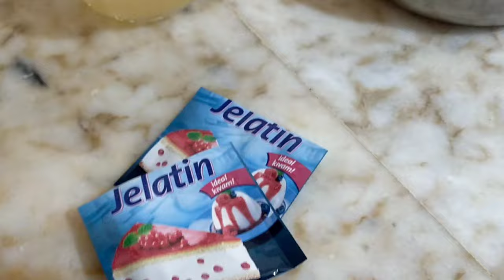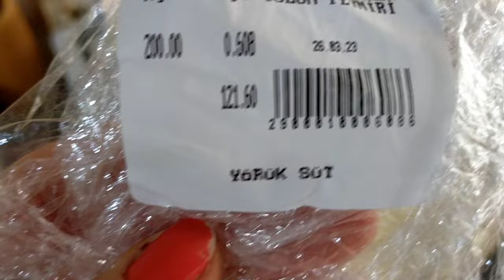Новые блюда из остатков еды. Спасибо свекрови за подарок.Лайфхаки на кухне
Обалденные булочки на воде.
Хлеб из нутовой муки.
Полезный винегрет без варки овощей.
Горячий турецкий салат. Хумус
Сарма из виноградный листьев.
У меня ничего не выбраасывается в мусор.
Десерт из желе и творога.
Всё доедаем! Приучаю мужа.
Лайфхаки на кухне. Тост без тостера.
Идея на завтрак.
Новое платье.